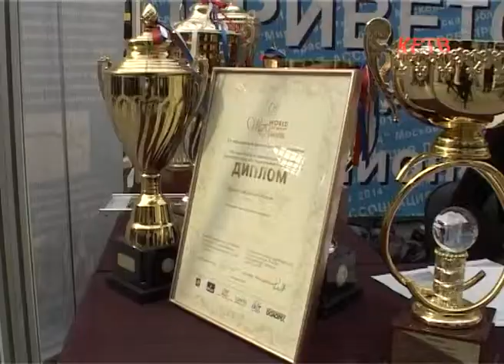ХХ чемпионат России по парикмахерскому искусству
Новости. 2 октября

В Московском гостином дворе завершился 20 чемпионат России по парикмахерскому искусству. Сборная Московской области в этом году имела приличное представительство из Красногорского района. Четыре наших цирюльника в модной битве ковали победу для региона. Подробности в следующем сюжете.